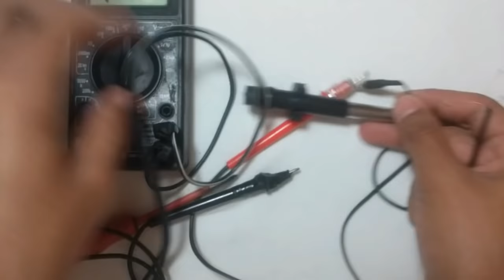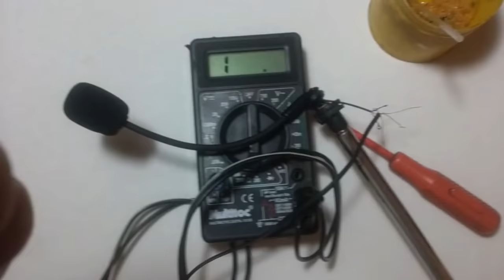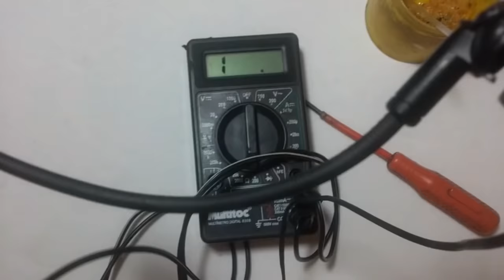Como fazer e ligar microfone no celular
Nesse video demonstro como reaproveitar um cabo de guarda-chuva para adaptar um microfone. O video foi bem improvisado mesmo, pois nem ia gravar. Estava consertando o microfone que uso para gravar os videos do Canal e resolvi compartilhar a dica. Aproveitei para mostrar como você fazer para ligar um microfone de lapela ou microfone de computador no celular, e também alguns procedimento para emenda de fios com acabamento em espaguete termo retrátil e cola quente.
Vou fazer uma postagem no site Fazendo Arte, incluo mais informações dos detalhes lá, pois no começo do video não percebi que estava fazendo o procedimento inverso, ligar um microfone de celular no computador, mas precisava ligar um microfone de computador no celular, corrigi a informação no final do video. Acabei me confundindo pois o celular que usei para testar o "microfone guarda-chuva", mostrou que estava gravando pelo microfone externo, só percebi que não tinha gravado nada quando já estava editando o video para postar no Canal, então voltei para corrigir a informação.
Então é isso ai, espero que esse video e a ideia te ajude de alguma forma, essa é a intenção de todos os videos do Canal Fazendo Arte.

(OBS. pesquise se seu aparelho funciona com esse tipo de adaptador, no moto g6 não funcionou

👍✅ INSTALANDO aux e BLUETOOTH  EM SOM DE CARRO, TOCA FITA, TOCA CD, VITROLA -Encontrar Entrada Auxiliar 👍✅